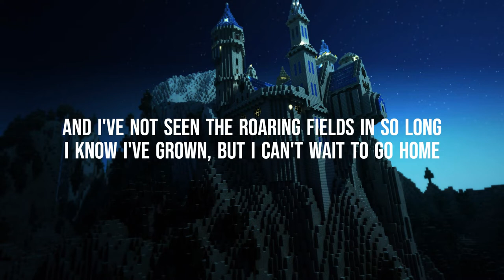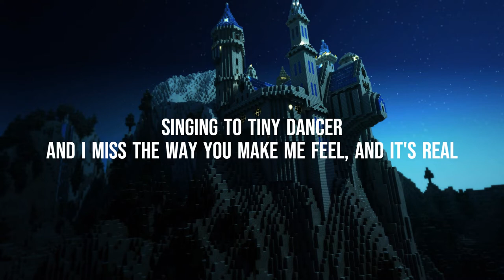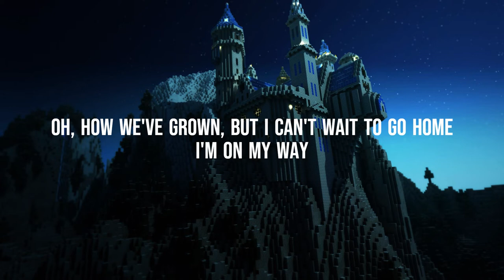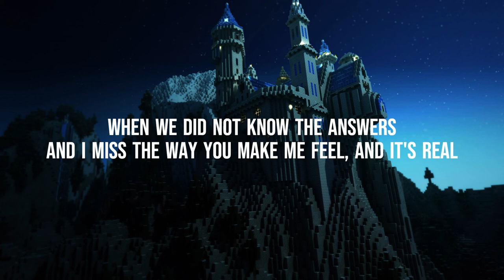Ed Sheeran - Castle On The Hill (Lyrics)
Released: 2017
Album: Divide
Artist: Ed Sheeran
Genre: Pop
Nominations: MTV Video Music Award for Best Cinematography, Teen Choice Award for Choice Summer: Song

And tasted the sweet perfume of the mountain grass I rolled down

Found my heart and broke it here
And I've not seen the roaring fields in so long
I know I've grown, but I can't wait to go home

Driving at 90 down those country lanes
Singing to Tiny Dancer
And I miss the way you make me feel, and it's real
When we watched the sunset over the castle on the hill

Fifteen years old and smoking hand-rolled cigarettes
Running from the law through the backfields and
Getting drunk with my friends
Had my first kiss on a Friday night
I don't reckon that I did it right, but

I was younger then, take me back to when
We found weekend jobs, when we got paid
We'd buy cheap spirits and drink them straight
Me and my friends have not thrown up in so long
Oh, how we've grown, but I can't wait to go home

When we watched the sunset over the castle on the hill (hill)
Over the castle on the hill (hill)

One's already on his second wife
One's just barely getting by, but
These people raised me
And I can't wait to go home

I still remember these old country lanes
When we did not know the answers
Over the castle on the hill

Source: Musixmatch

Songwriters: Benjamin Levin / Ed Sheeran